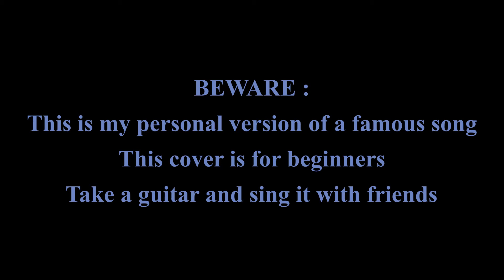Tom Waits, Hold On